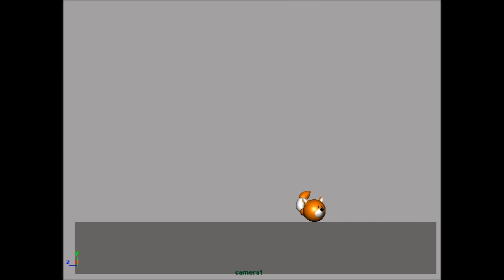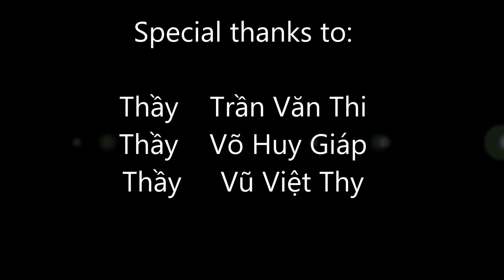17. Sản phẩm của học viên Nguyễn Hồng Liên